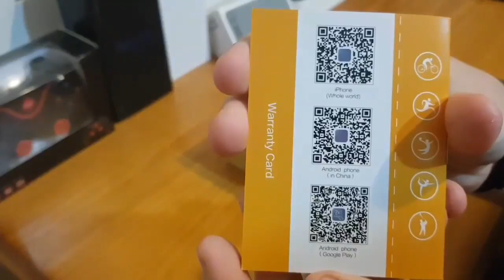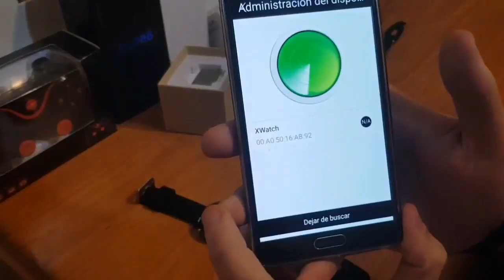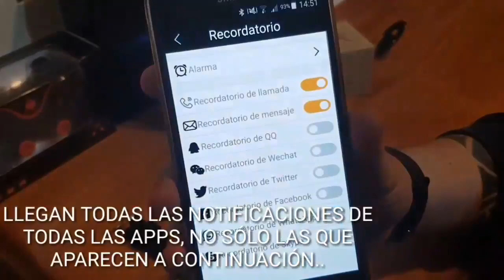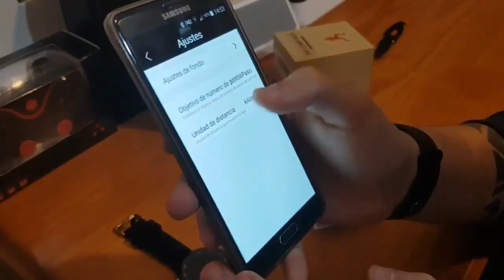UNBOXING Y REVIEW LEMFO EX18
ASK: ask.fm/moigt2697

INSTAGRAM ■PERSONAL■